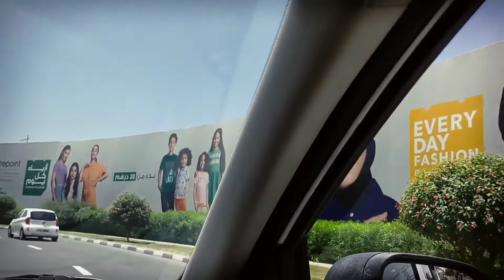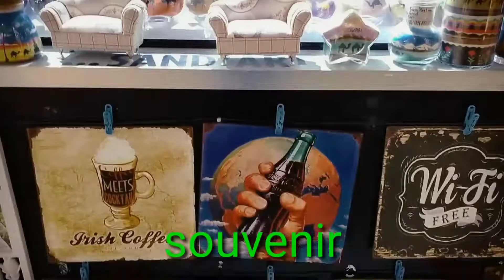Buhay Abroad!!! Maganda ang mga Design nang Mall dito sa Dubai Caroline Sta Prisca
Ganda nang design nang mga mall dito sa dubai+window shopping Lang tayo,Caroline Sta Prisca#buhayabroad#designmalldito#dubai#